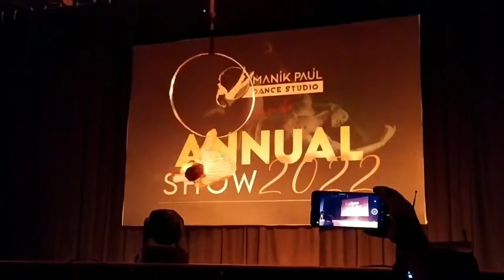Aerial act presented by India's Got Talent winner Manik Paul